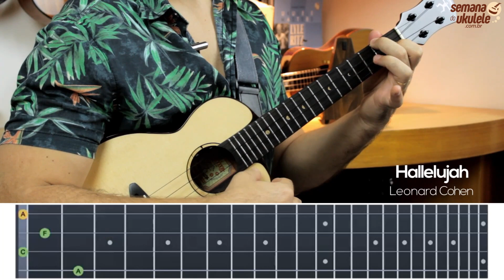Hallelujah (Leonard Cohen) | Fingerstyle Ukulele Tutorial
Aloha! Seja bem vindo ao canal.

Quer Aprender a Tocar Ukulele?

▶▶ ▶Conheça o e-Book: ESCALAS MAIORES NO UKULELE - Aline Kelly e Vinícius Vivas

✅Entre no canal do Telegram - Uke News: Vivas e Aline Kelly ✅